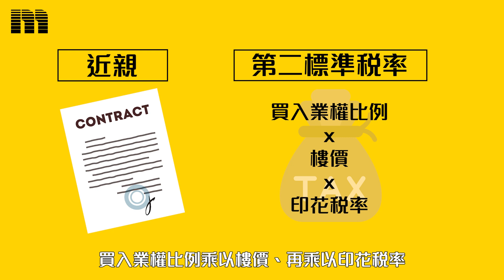【新手教學👨🏻‍🏫】抽新盤「入票」攻略🏠💰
每逢新盤開售 入票要抽中已經困難🎟️
想抽到好籌就更難了🏆
不過想抽到又不一定要等運氣🍀
以下的幾個方法，可以有助於提升中籤的機會✨
即刻睇今期【新手教學👨🏻‍🏫】，學識【抽新盤「入票」攻略】🏠💰

📱立即下載升級版《美聯筍盤APP》： 憑革新功能及升級用戶體驗，贏得App Store用戶最高評分，同步推出全行首創「地區百科」，搵樓‧賣樓‧美聯夠快「搜」⚡
►讚好並追蹤「 美聯物業 」專頁按「追蹤中」（Following）按鈕，選擇「搶先看」（See First），即時接收最新上車搵樓資訊！
記得follow埋
►微信公眾號：meilian1200 (美聯物業)